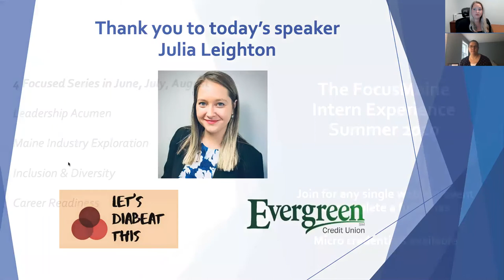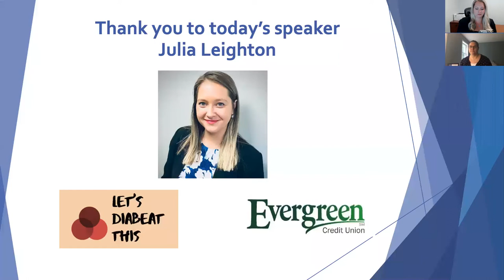Leadership Lessons Growth Through Giving Back with Julia Leighton Focus Maine Webinar.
Evergreen’s Member Development Associate, Julia Leighton, recently spoke at a Focus Maine Intern Experience webinar on leadership through community organizations. Check it out!

Evergreen Credit Union is the 5th largest credit union in Maine, serving all Cumberland County.  Known first as the S.D. Warren Credit Union, we changed our name ten years ago to Evergreen.  In 2011 we celebrate our 60th year in business!  We offer 4 convenient branches located in Naples, Portland, South Portland, and Windham.

Evergreen Credit Union
225 Riverside St.